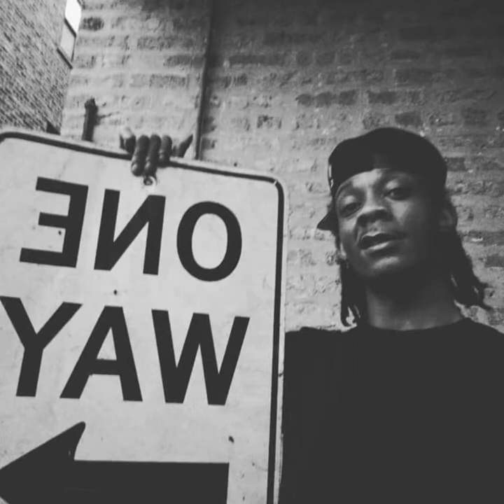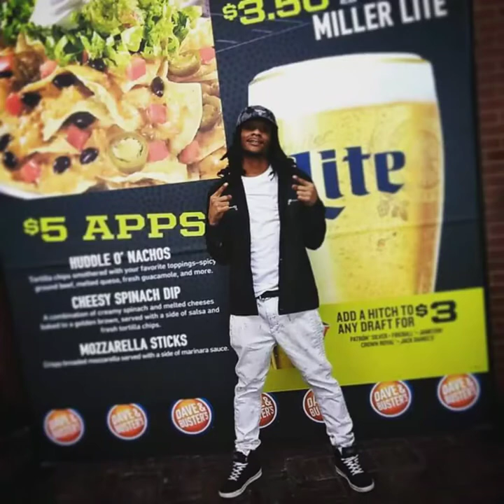K.O.D Remake × Solid/BogusBaby